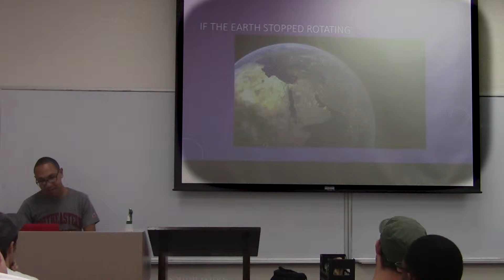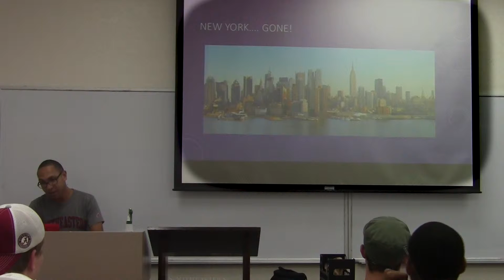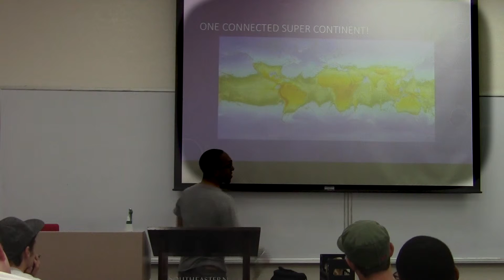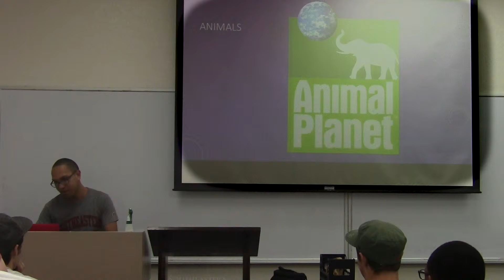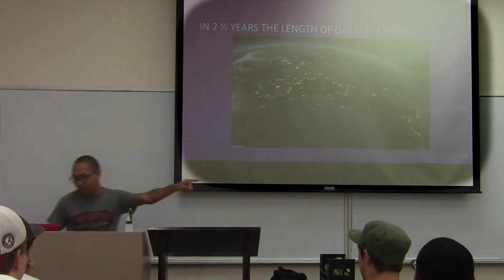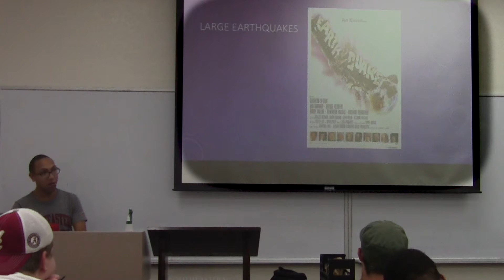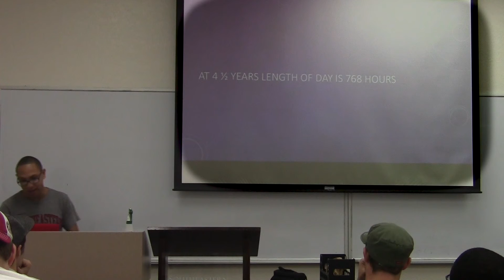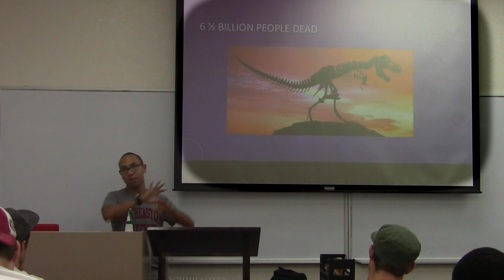Tristan Ortiz earth stands still